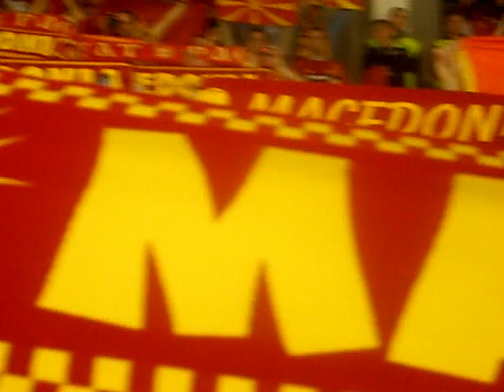Macedonia - Sweden EHF Euro 2012 Macedonian National Anthem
The crowd sings the Macedonian National Anthem before the Macedonia - Sweden game at EHF Euro 2012 in Nis, Serbia.

Darko Milentijevic, Slave Jovanovski, Gorgi Kukutanov, Petar Manev, Dusko Klandev